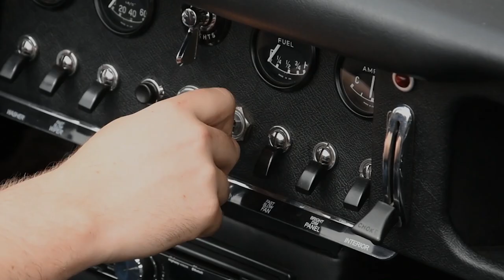Celebrating the Jaguar E-type at 60!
60 years ago today the world welcomed a design that would inspire decades of automotive designs, that icon is the Jaguar E-type.

At its launch in the well-known Geneva Auto Salon in March 1961, the Jaguar E-type not only became the talk of the show but took every headline, which saw one of the world iconic auto manufactures, Ferrari’s Enzo Ferrari call the car “the most beautiful car in the world”. Upon the Coupe and Roadsters debut, many regards both designs as flawless from every angle.

Jaguar boss, Sir William Lyons, completely unaware of how well the E-type would be received, had only planned to show one Coupe on the Geneva stand. Following the demand and discussions from the Geneva press hours, Mr Jaguar himself ordered a second model, Roadster, to make a last-minute dash from Coventry to Geneva, a feat undertaken by Norman Dewis, renowned test driver.

Unveiled boasting such figures as 265 bhp from a 3.8-litre engine and four-speed manual, claiming a top speed of 150 mph, with a listing price of just £2,097 for the roadster and £2,196 for the Coupe. The public’s interest exploded as it meant you could now purchase a British sports car with the beauty and performance of its exotic rivals but at half the price!